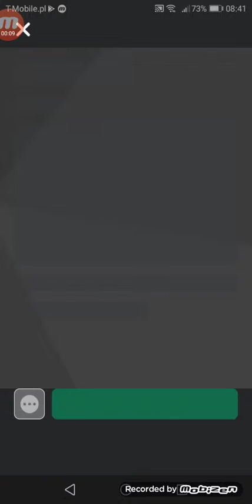24 kwietnia 2019